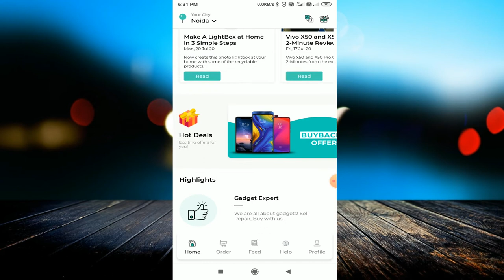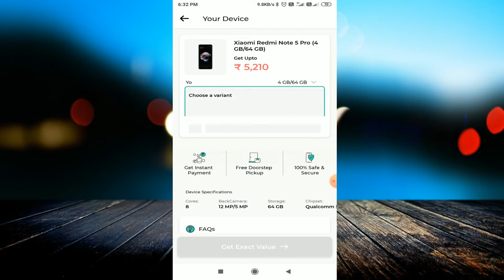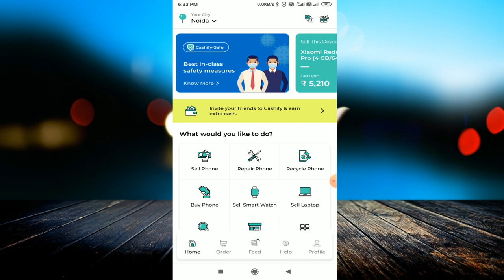Cashify - Sell Used phone & Laptop in 1 minute | Get Cash instantly | How to Sell Smartphone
linked site.